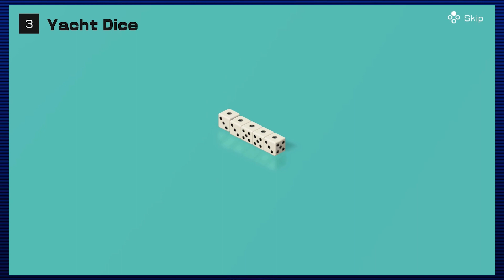We Just Really Wanted To Play Yahtzee / Clubhouse Games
Listen, we KNOW nobody is gonna watch us roll dice for 30 minutes... but we don't care.